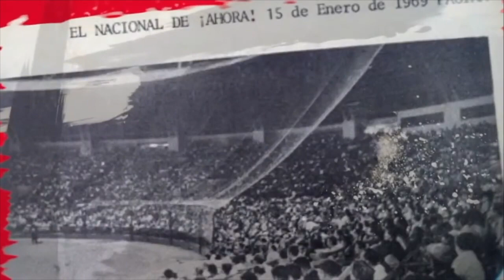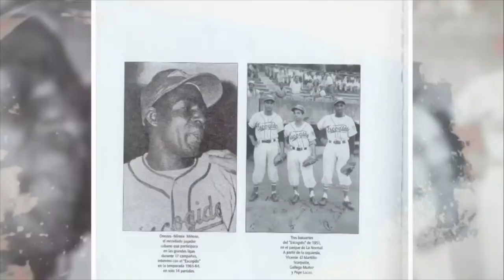La impresionante década de los 60